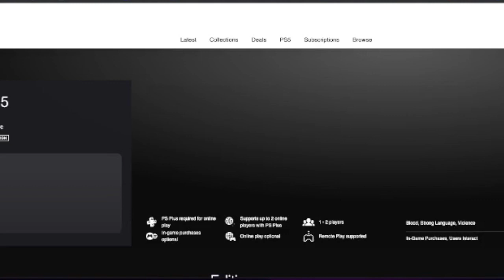UFC 5 TRAILER REACTION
sorry i sound a bit sick